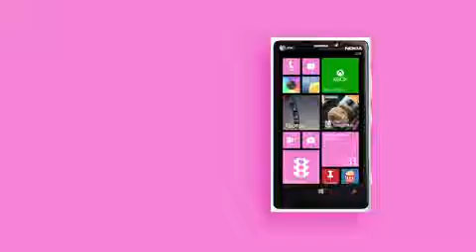Windows Phone x NL928 Commercial : Brittany - Low Light - Broadcast (HD)